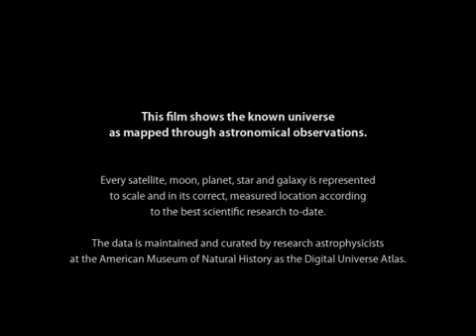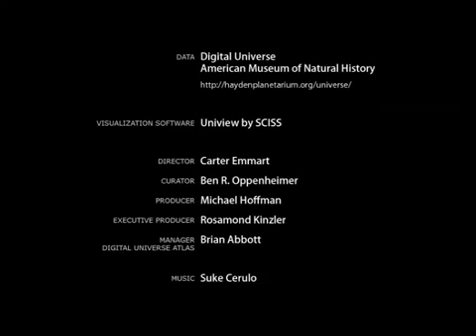-NE KADAR KÜÇÜK OLDUĞUMUZUN KANITI-EĞER DÜNYADAN SIKILDIYSANIZ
ĞER DÜNYADAN SIKILDIYSANIZ BİRDE BUNU İZLEYİN